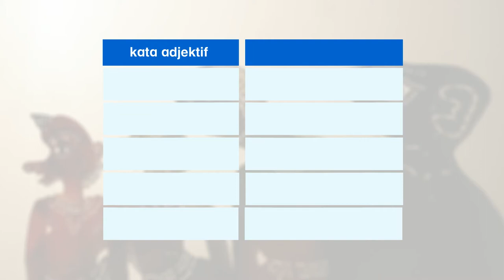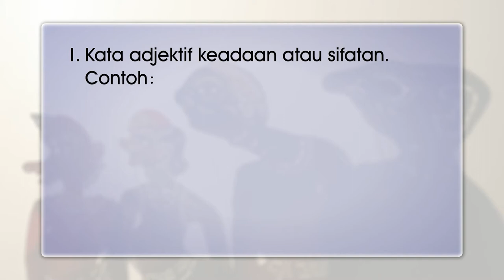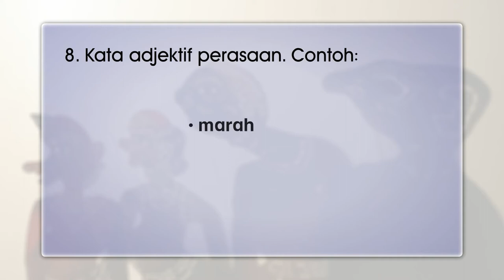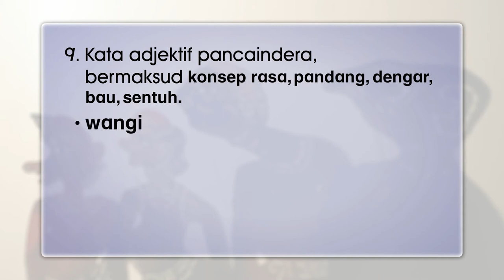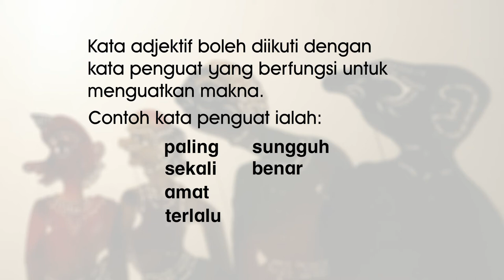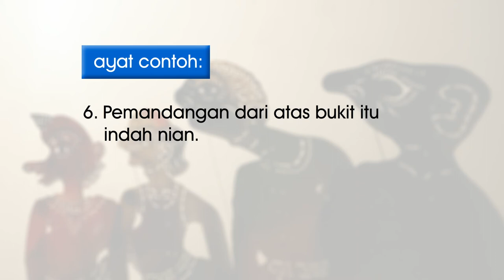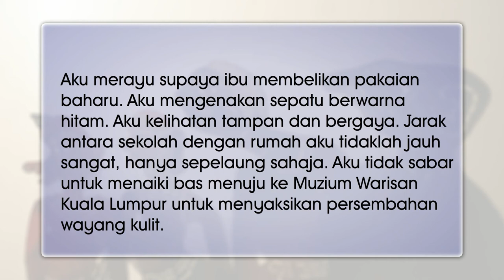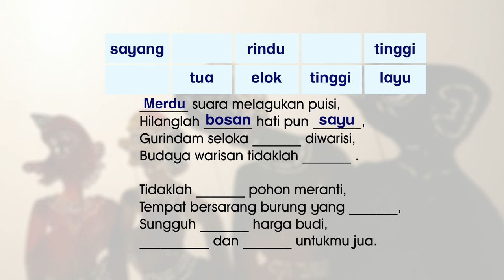E Tuisyen SR BM Tahun 4 | Kata Adjektif | KPM 0815